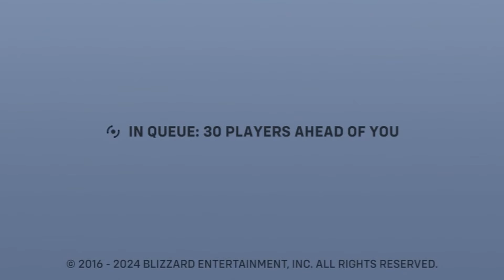An Abridged look at Overwatch Season 10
Overwatch Season 10 is here and with it we are introduced to the brand new rock-eating, artifact-hunting DPS Hero Venture! Along with meeting our new sediment-snacking friend we also get a glimpse into an alternate timeline where the lives and roles of our Heroes and Villains have been completely swapped.

Credit:
Channel Logo - Trae Gonzalez
The Time Warp - Richard O'Brien - Patricia Quinn - Nell Campbell

Please consider following me on my other social media thanks!